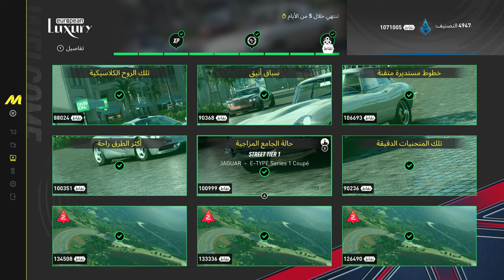ذا كرو 3 طور التدمير #2 (The Crew 3) The Crew Motor fest demolition royal